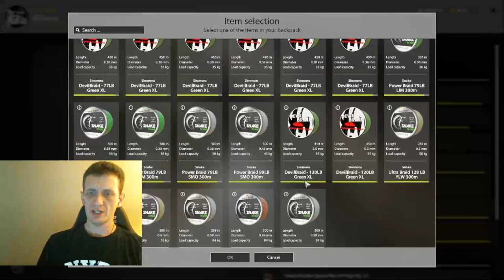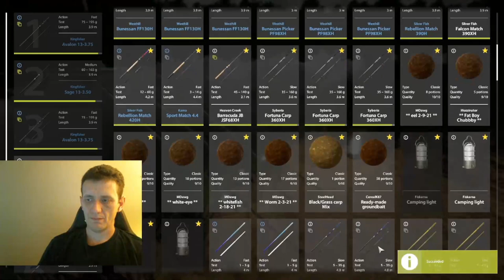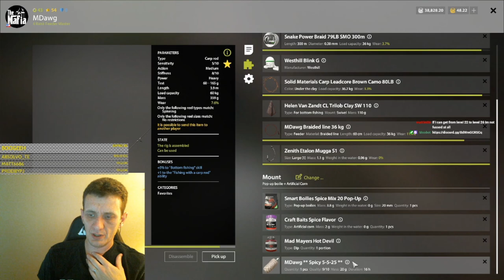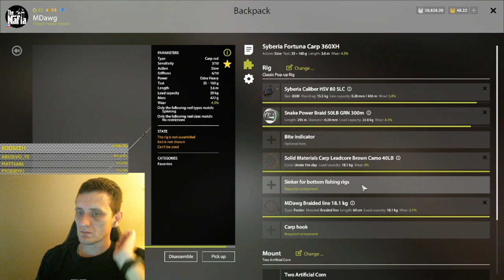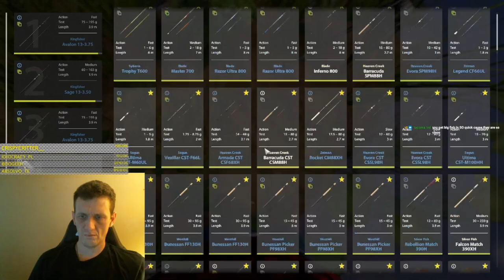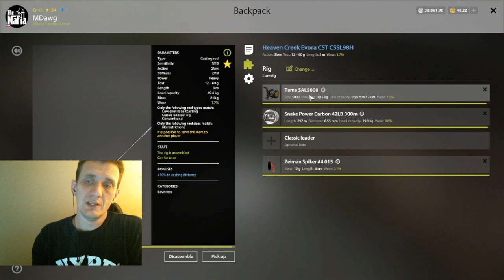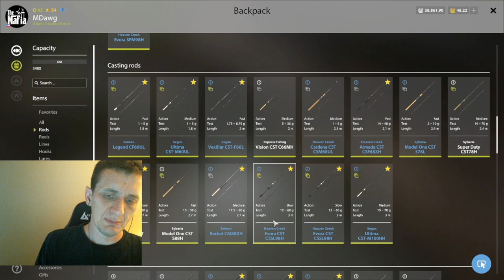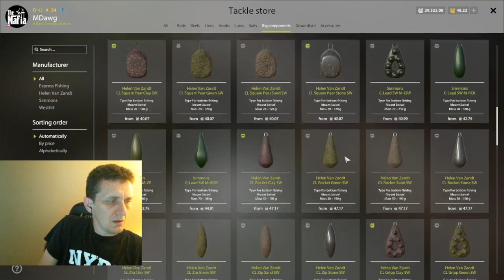Russian Fishing 4 Carp Fishing at Amber (Stream Highlight) 5-5-22